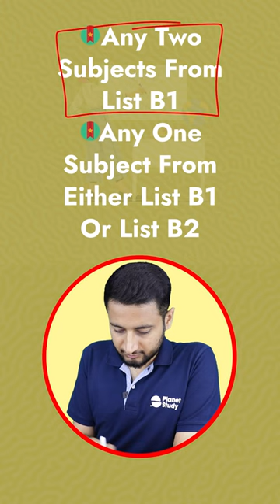Brief About BA Political Science Hons in Bhagini Nivedita College